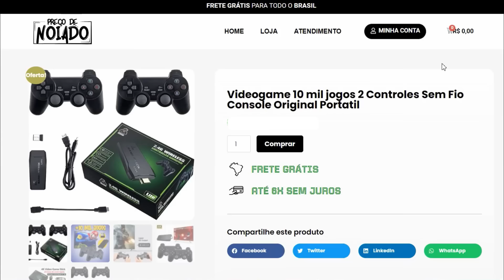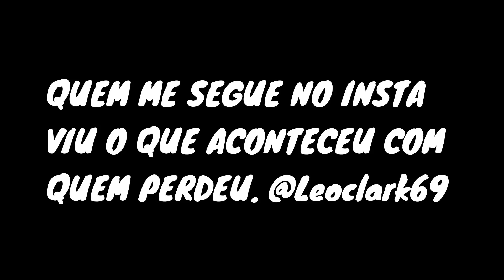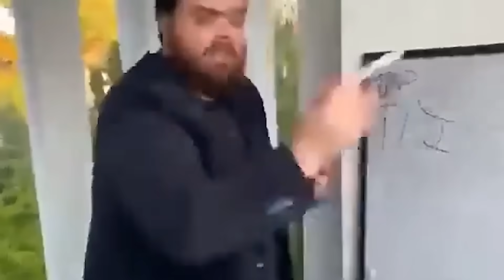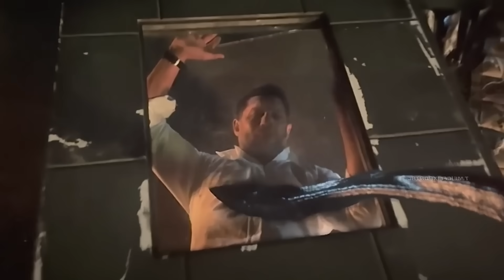Venom: A Última Rodada é uma DECEPÇÃO!? : A História em 1 Vídeo!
Hoje lhes trago o Resumo/Review de Venom: A última Rodada, A Última Dança, filme que fecha a trilogia de Venom da Sony, e da um "fim" ao arco de Venom e Eddie Brock.

Sinopse:
Eddie e Venom devem tomar uma decisão devastadora enquanto são perseguidos por um misterioso homem.